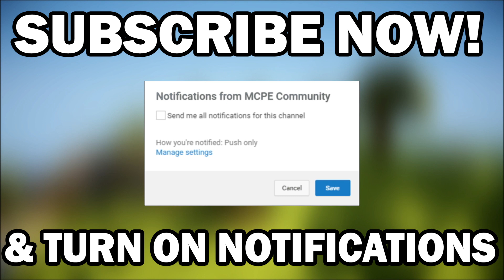How To Spawn the KING KONG in MCPE (Minecraft PE)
How To Spawn the KING KONG in MCPE,